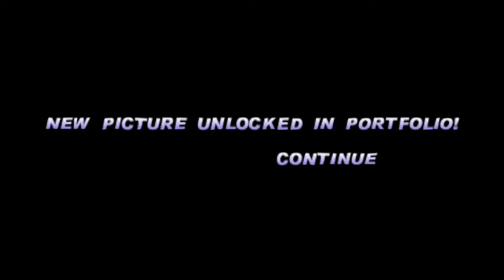スパイダーマン2 エンターエレクトロ プレイ # 7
스파이더맨 2: 엔터 일렉트로 (일본판) 플레이 # 7